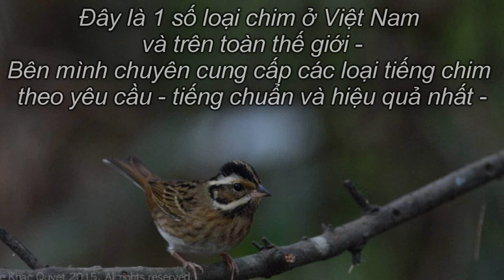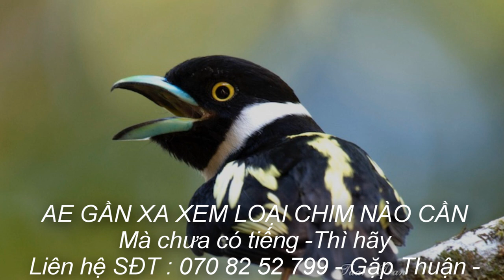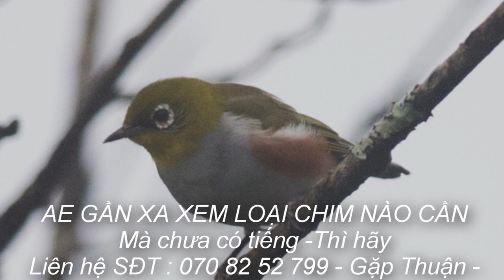Các Loại Chim Ở Việt Nam Và Trên Toàn Thế Giới - AE Cần Tiếng Nào Sẽ Có Tiếng Gọi Mp3 Đó Nhé -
Đây là clip tổng hợp hình ảnh các loại chim ở Việt Nam và trên toàn thế giới -
SĐT : 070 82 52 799 - Gặp Thuận -